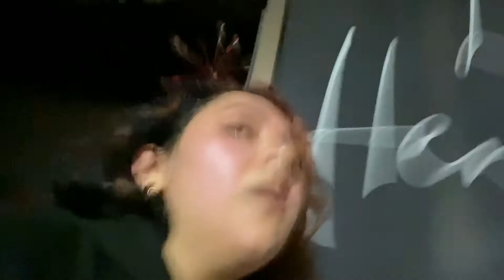Delivering Coffee + Workout With Personal Trainer + Vlogmas Day 9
Delivering Coffee to my Friends!
Target Trip 💓